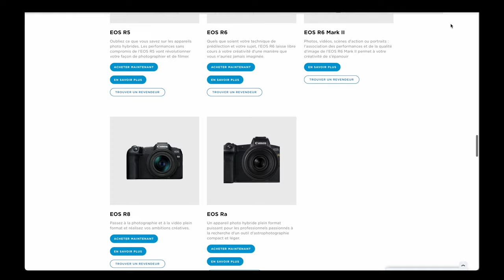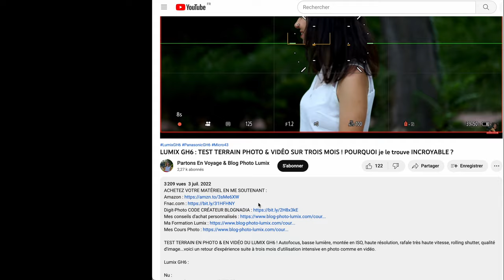Canon EOS R100 : enfin un appareil photo pas cher pour débutant !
Test terrain & avis au sujet du Canon EOS R100 ! Je partage avec vous mon expérience à travers ma review du Canon R100. Photo, vidéo, autofocus, en city-trip comme en portrait, je balaye ses atouts et ses faiblesses. La qualité d'image est-elle au rendez-vous avec cet appareil photo pas cher ? Est-ce un appareil photo débutant ? Je vous dis tout par ici !

📸  MATÉRIEL ÉVOQUÉ :

- Canon EOS R100 (Amazon) / (Fnac) / (Digit-Photo) / (IPLN)
- Canon EOS R100 + 2 objectifs (Fnac) / (IPLN)
- Canon RF 50mm f1.8 (Amazon) / (Fnac) / (Digit-Photo) / (IPLN)
- Canon RF 100-400mm f5.6-8 (Amazon) / (Fnac) / (Digit-Photo) / (IPLN)
- Batterie (Amazon) / (Digit-Photo) / (Digit-Photo) / (IPLN)
- Flash cobra (Amazon) / (Digit-Photo) / (IPLN)
- Éclairage appoint (Amazon) / (Digit-Photo) / (IPLN)

🎥 MATÉRIEL DE TOURNAGE :

- Lumix S5 II (Amazon) / (Fnac) / (Digit-Photo) / (IPLN)
- Lumix S 85mm f1.8 (Amazon) / (Fnac) / (Digit-Photo)/ (IPLN)
- DJI RS3 Mini (Amazon) / (Fnac) / (Digit-Photo) / (IPLN)
- Godox SL100 Bi-color (Amazon) / (Digit-Photo)
- Pied éclairage Godox (Amazon)/ (Digit-Photo) / (IPLN)
- Softbox Godox (Amazon) / (Digit-Photo)
- Pavotube Nanlite 6CII (Amazon) / (Digit-Photo) / (IPLN)
- Rode Wireless GO II (Amazon) / (Fnac) / (Digit-Photo) / (IPLN)
- Micro Lavalier (Amazon) / (Digit-Photo) / (IPLN)

💡 SOMMAIRE :

00:00 : Introduction
01:18 : Qualité d’image
02:34 : Un appareil photo évolutif
04:22 : Un appareil photo pour les débutants ?
05:51 : Autofocus
06:43 : Montée en ISO et basse lumière
07:16 : Et en vidéo ?
07:48 : Prise en main
08:41 : Quels sont ses défauts ?
10:25 : Mon avis final